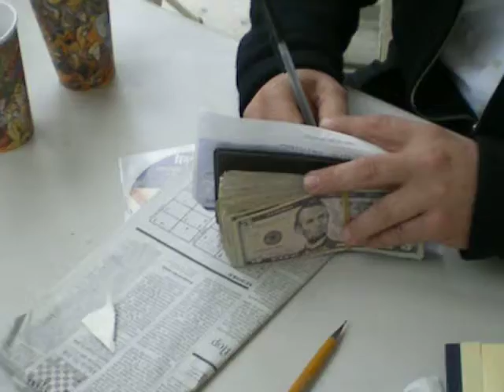Tzedakah Purim!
Kest